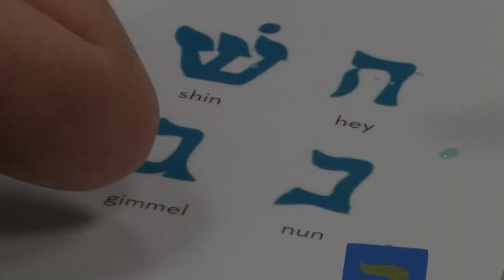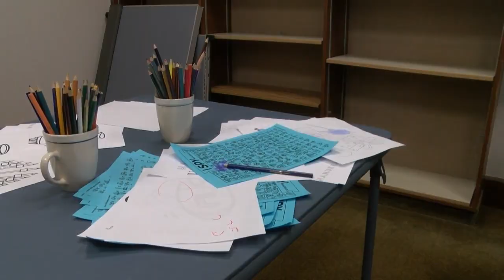Helena Community packs site of state's first synagog to celebrate Hanukkah